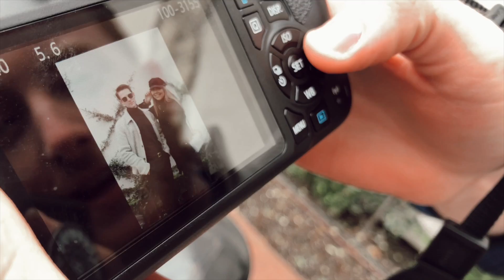day in my life! highland park village with friends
HI! sorry I've been gone, but more videos are on the way!!